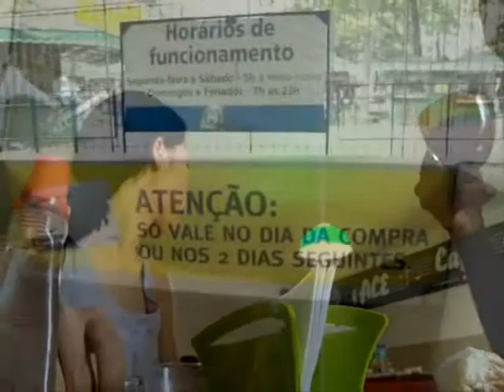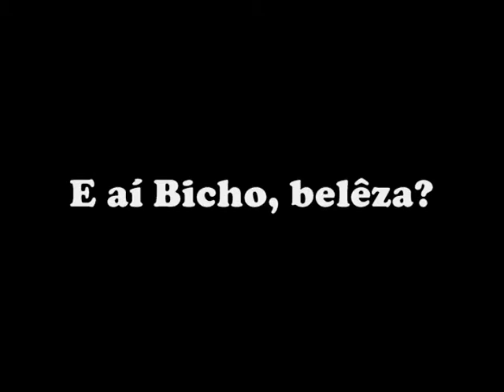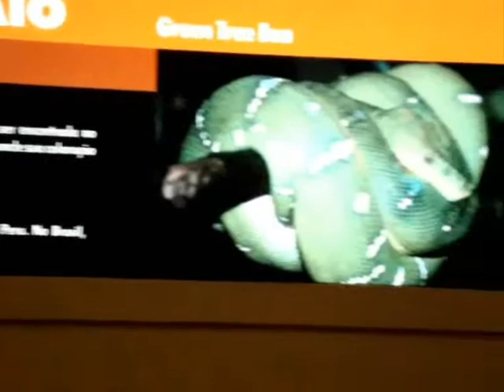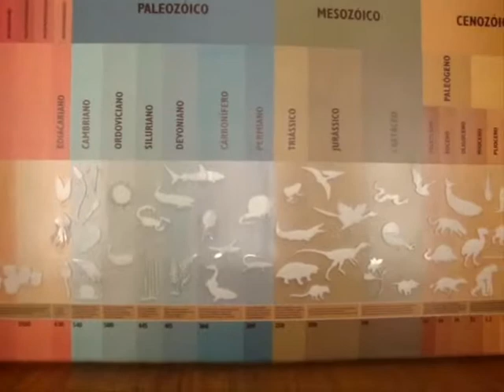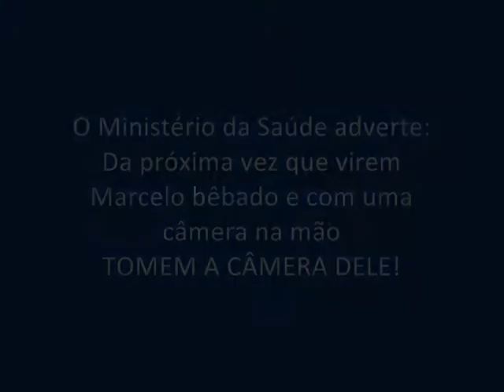Férias no Rio.